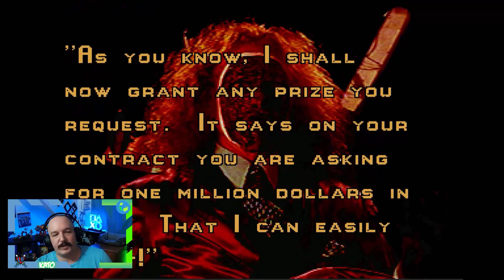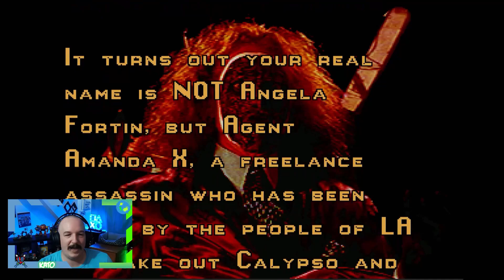Twisted Metal 1-Pit Viper